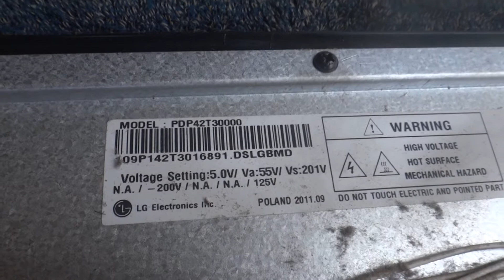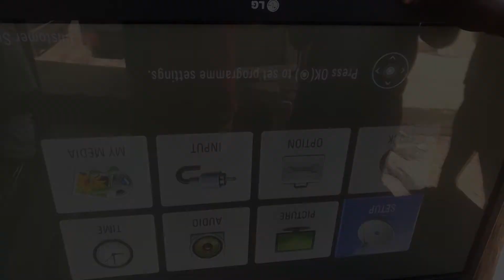LG 42" PLASMA TV WITH NO PICTURE